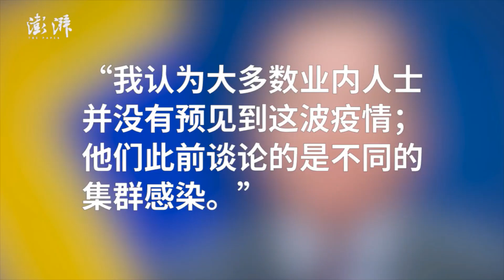瑞典群体免疫失败！瑞典首相要求全面戴口罩！对民主下跪 也要为民主买单！制度多样性！底层逻辑 没有制度是完美的！不要给任何制度下跪！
成为此频道的会员即可获享以下福利：
萨莎频道 :
第一频道：SHA SA 萨莎 Саша
第二频道：萨莎-空降兵-shasa-Саша
第三频道：萨莎-底层逻辑-shasa-Саша
第四频道：萨莎-环球频道-shasa-Саша
第五频道：萨莎-自我频道-shasa-Саша
拍摄设备：
华为（HUAWEI )P40 5G
编辑设备:
三星（SAMSUNG）Galaxy